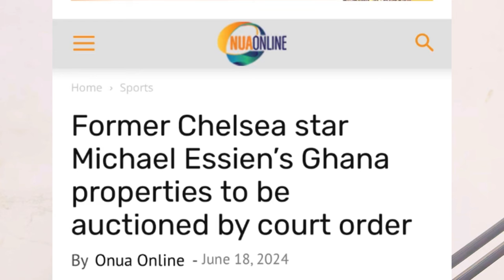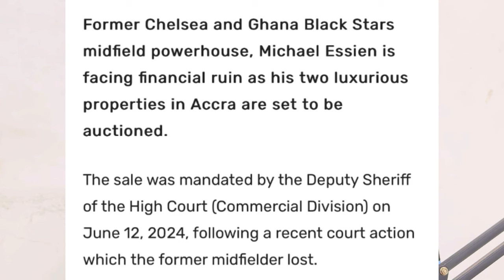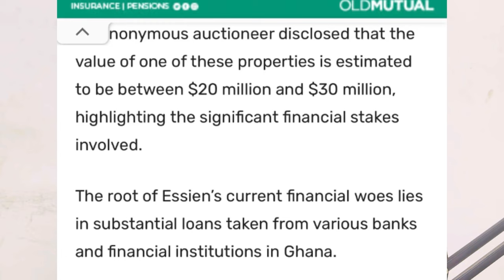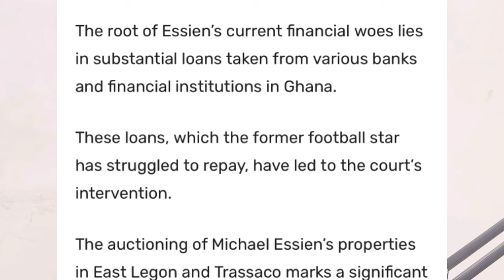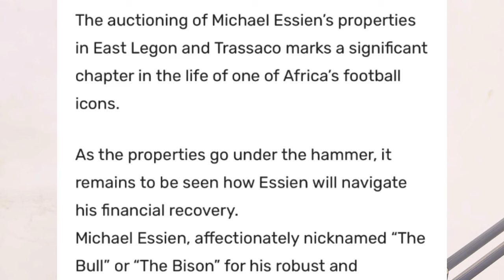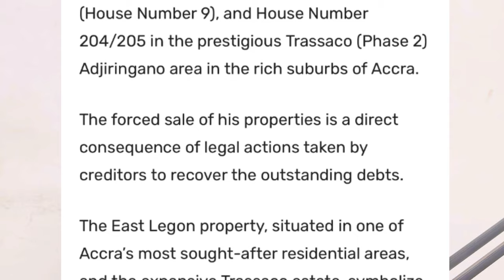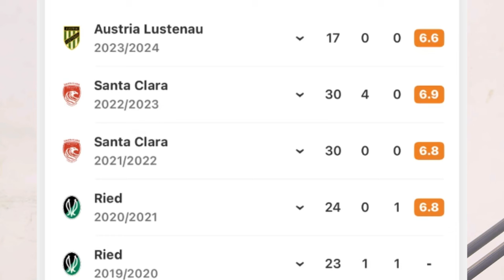BAD NEWS HIT MICHAEL ESSIEN AS HE LOSES PROPERTIES BY HIGH COURT ORDER